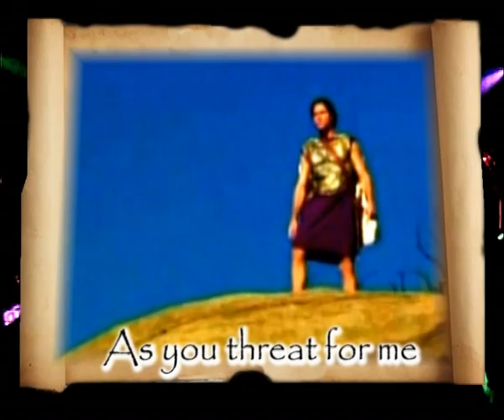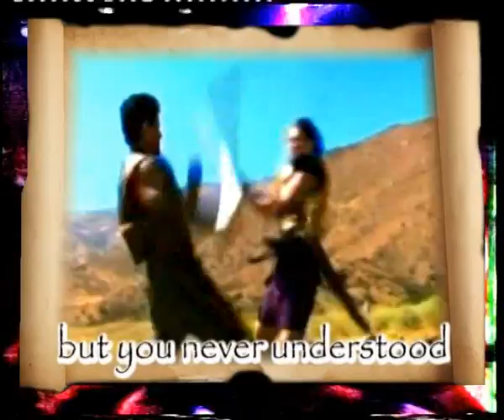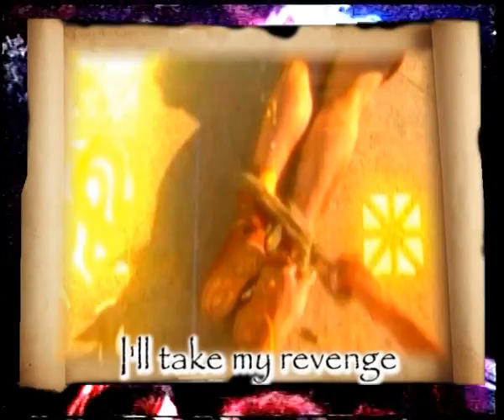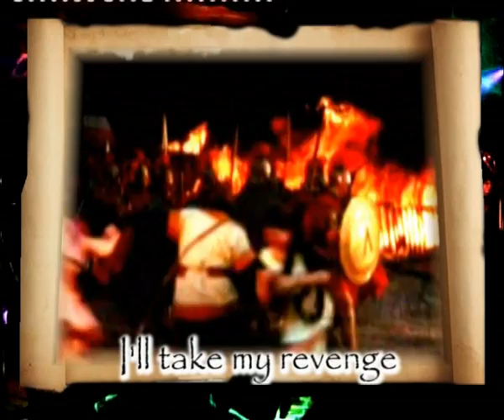CLAIRVOYANT - Achilles Wrath (OFFICIAL Video Clip) An E P I C Video soundtrack!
An E P I C Video soundtrack. ALL HAIL TO THE HELLENIC GREATNESS!
Music and Lyrics by VAGGELIS KERAMIDAS. POWER METAL BAND with 3 Albums:
    "FIGHTER'S  SOUL"   - "TIME'S  CRIME", and The: "Last Marks Of Prophecy".
    - A  DVD RELEASE "The First 20 YEARS"with "HELLENIC FORCES"zine.
    - 5 Official VIDEO CLIPS: :THEATER OF LIFE"-"CELESTIAL DREAM"-"TIME'S CRIME" - "ROCKING HARD" -  ACHILLES WRATH".
       and a "CENTURY" of live PERFOMANCES with:
S C O R P I O N S -JAG PANZER -LOUDNESS- LEATHERWOLF -HEIR APPARENT-PAUL GILBERT -TOKYO BLADE -ARTCH - ANGELWITCH - GRIM REAPER-PICTURE-MEDIEVAL STEEL-HOLOCAUST-WOTAN-PRAYING MANTIS -SPARTAN WARRIOR- TYSONDOG-FIST-GANG-BAIBANG-MARAUDER -DREAMWEAVER -INNER WISH- POWER CRUE - CROSSWIND-BLACKFATE- -RAGENHEART-REFLECTION-SORROWFULL WINDS-WISDOM-LIGHTFOLD- STRIKELIGHT-CONVICTION.